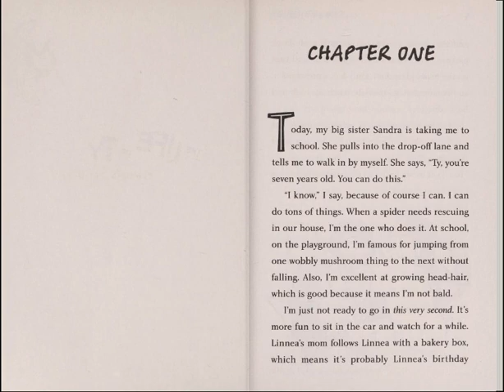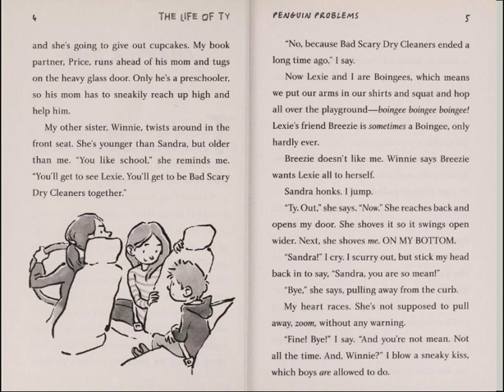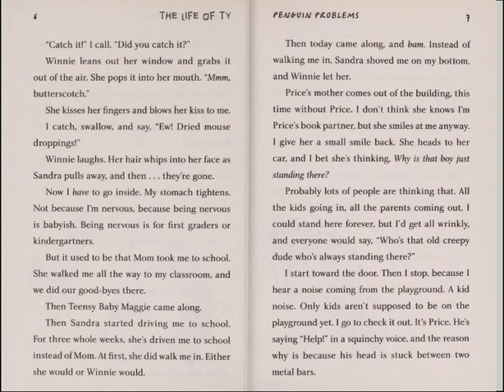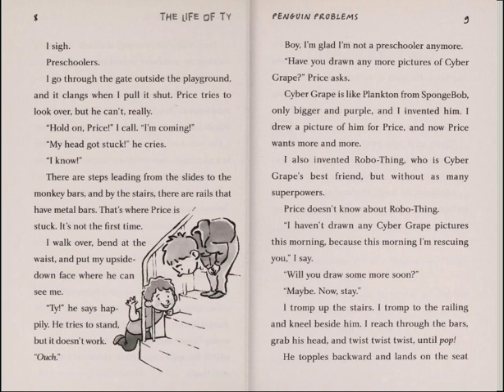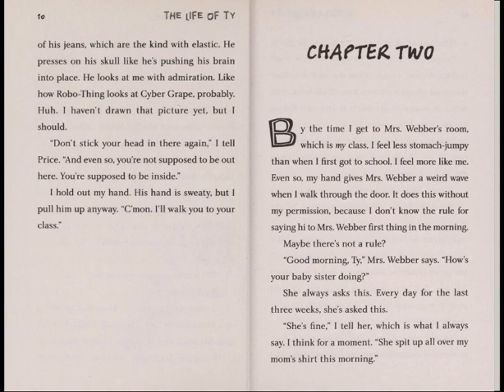The life of TY: Penguin problems - Chapter 1 read aloud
The Life of Ty: Penguin Problems
Myracle, Lauren

Seven-year-old Ty gets into mischief and big-hearted schemes while navigating second grade and becoming a big brother.